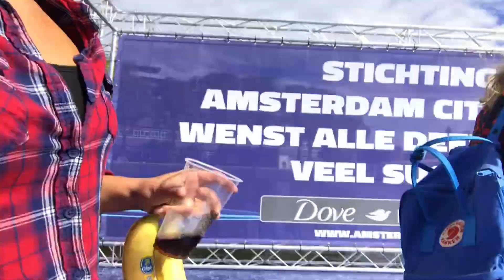ACS 2018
Onze Amsterdam City Swim experience.
Bedankt voor alle donaties!